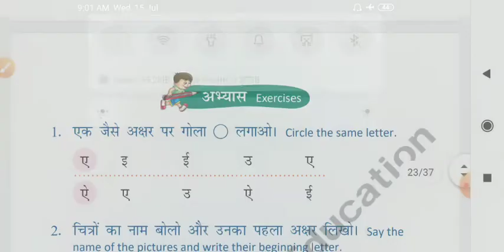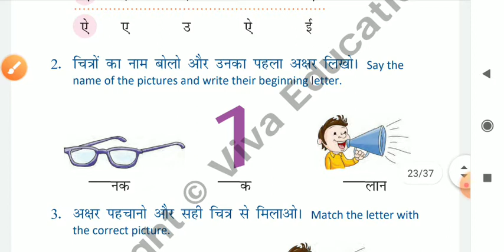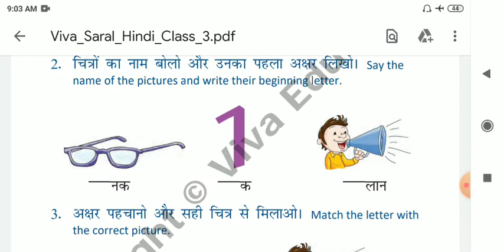STANDARD:-3 SUBJECT:-HINDI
STD:-3 SUB:-HINDI